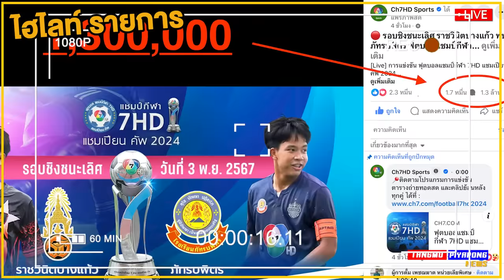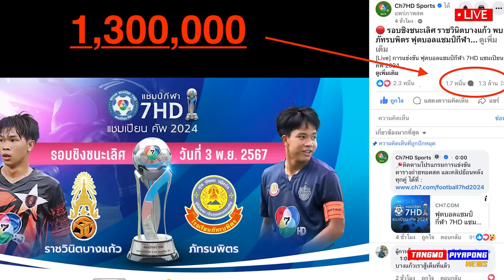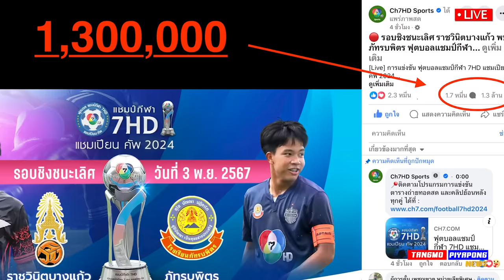สนามแตก !! คนดูเยอะ แซง ไทยลีก 1.3ล้าน / ถล่ม ยับ 20 ลูก 2นัด ฟุตซอล - แตงโมลง ปิยะพงษ์ยิง